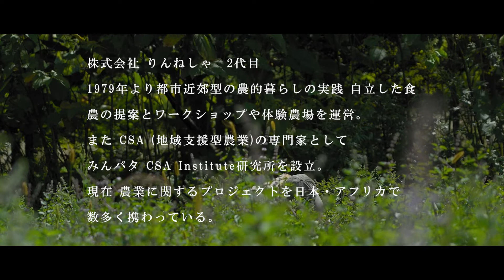農業家 飯尾裕光 赤丸ハッカ - 収穫/精油 - EP16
愛知と北海道を拠点に活動する農業家 飯尾裕光氏。
彼が自然と共に生き、ビジネスの中で培った知識と経験に基づいた話は、きっとあなたの生活や仕事のヒントになるだろう。

収穫、北海道の秋の味覚は、、、キノコ。

飯尾裕光
株式会社 りんねしゃ　2代目
株式会社みんパタプロジェクト代表取締役
公益社団法人全国愛農会 会長

りんねしゃ
1979年より都市近郊型の農的暮らしの実践 自立した食
農の提案とワークショップや体験農場を運営している。

また CSA (地域支援型農業)の専門家としてみんパタ CSA Institute研究所を設立。

現在 農業に関するプロジェクトに日本・アフリカで
数多く携わっている。

他にも、わかりやすく「つかえるUX」の解説動画を、

◆ユーエックスが、わかる。つかえる。
日本初UX専門メディア『UXジャーナル』はこちら